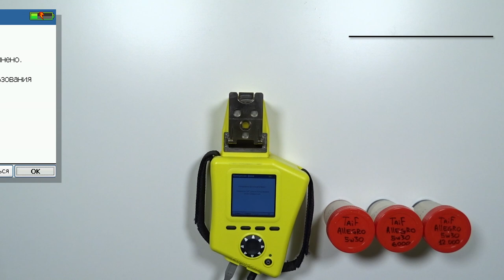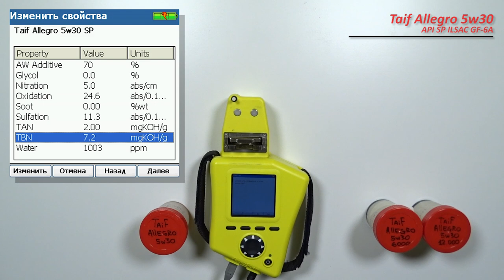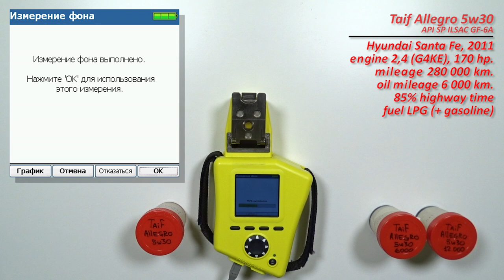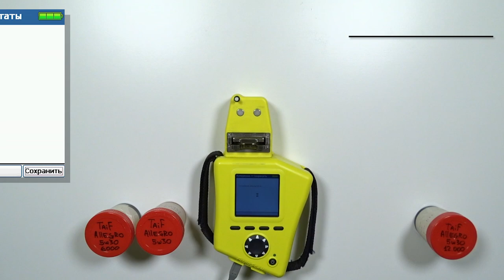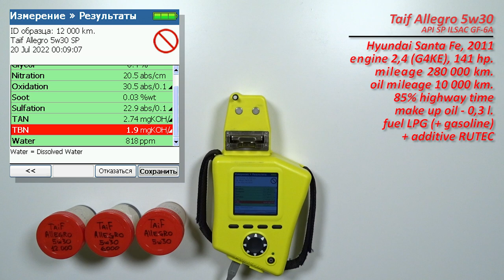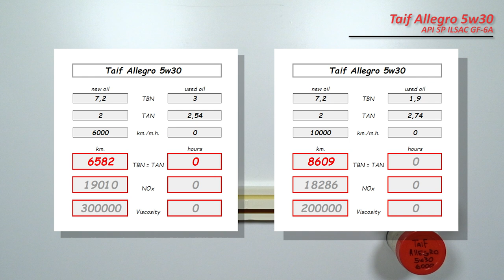Taif Allegro 5w30 (отработка из Hyundai, 6 000 км. и 10 000 км., G4KE, ГБО).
Манучехр из Краснодарского края, прислал образцы масла Taif Allegro 5w30 SP

С пробегом 6 000 км..
Масло использовались в  автомобиле Hyundai Santa Fe  AT, 2011 г.а.
с двигателем 2,0  (G4KE), 170 сил.
C общим пробегом 280 000 км.
85& эксплуатации пл трассе.

И с пробегом 10 000 км.
на данном пробеге долито 300 мл. масла и использовалась присадка RUTEC (для раскоксовки).

Используется ГБО (пропан - бутан и бензин).

Благодарю Манучехра за предоставленные образцы и помощь каналу!